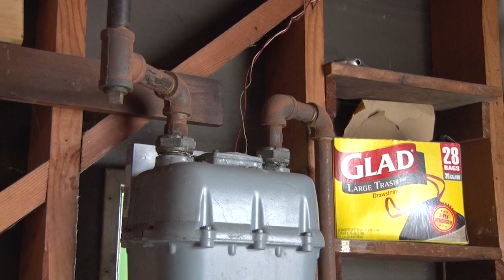三藩市: PG&E上門檢查煤氣, 居民如何辨識真正檢查員 PG&E Offers Free Gas Appliance Checks to Keep Customers Safe